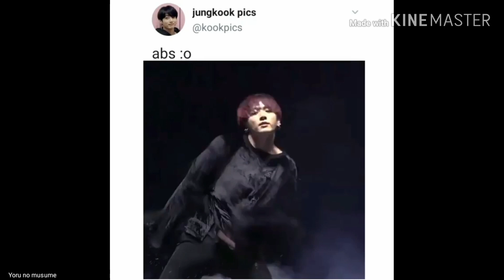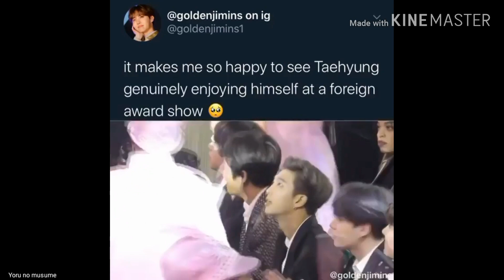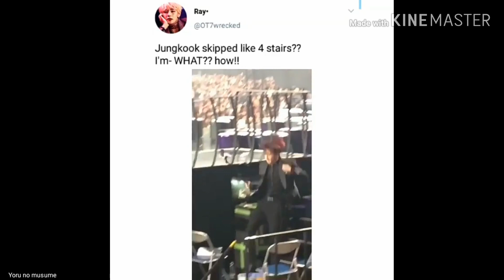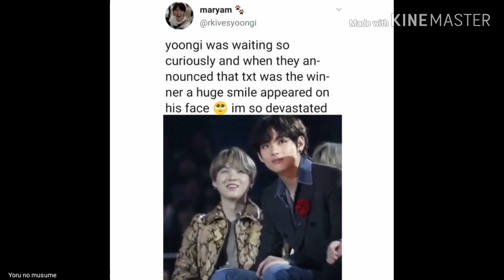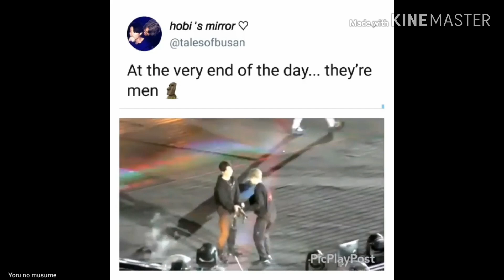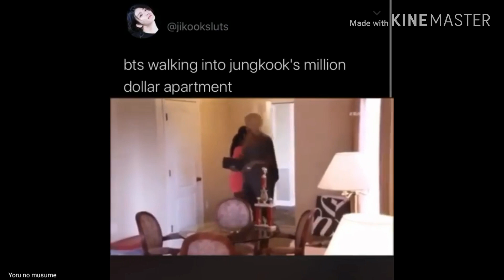BTS vines, collab with @jiminandlemonade 💙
She provides quality content, is really nice and sweet so check her out 💙